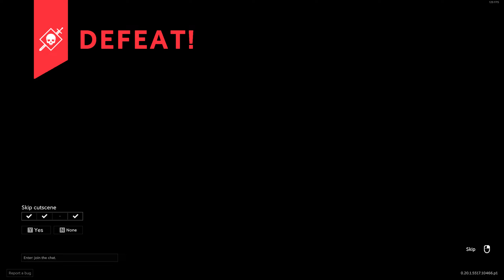Caliber FREE Gameplay PvE 4 Player Co-op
Caliber is a free-to-play, team-based, tactical third-person shooter focused on special forces units from all over the world. Four classes, more than 60 operators with unique abilities and equipment, and various game modes: PvE, PvP and PvPvE.